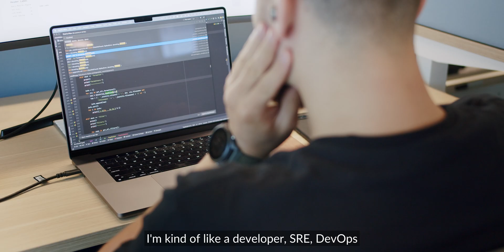Creating The Future of Cloud Technology | Snowflake Cloud Team in Warsaw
Dive into the transformative world of Snowflake's Cloud Engineering team in Warsaw. See how its collaborative approach to cloud technology is reshaping the future. Its work on groundbreaking features and global infrastructure scaling exemplifies innovation and teamwork.